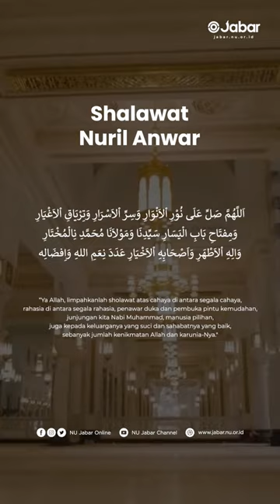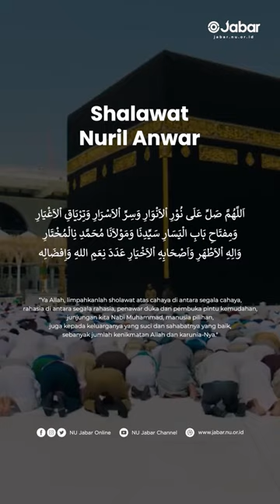Sholawat nuril anwar